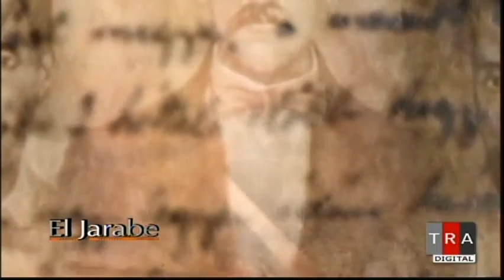El Jarabe Este Lo Dice La Gente Seg-4 11/09/14